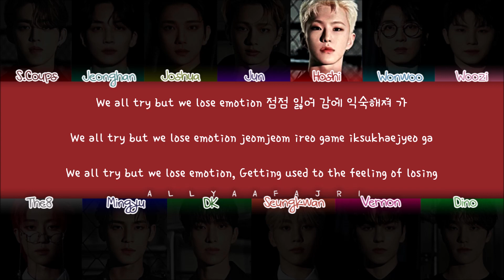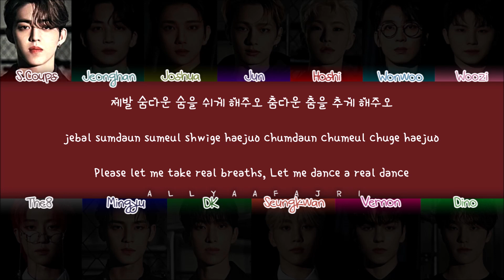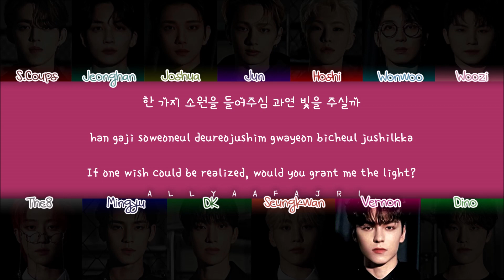How Would SEVENTEEN Sing HALAZIA by ATEEZ? [HAN/ROM/ENG LYRICS]